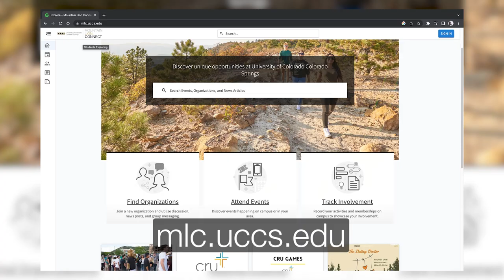Welcome to UCCS - A Message from Interim Chancellor Jennifer Sobanet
Interim Chancellor Jennifer Sobanet welcomes Mountain Lions, new and returning, to UCCS for the 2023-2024 academic school year.